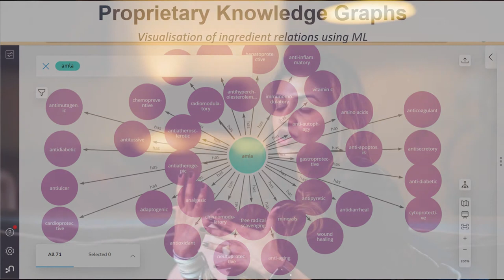In conversation with Foodhak Customer Feryna Wazheir and Founder Sakshi Chhabra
Meet our newest Foodhak customer Feryna Wazheir – British Indian Actress & Model.

Feryna Wazheir had been struggling with her auto-immune disease when she met Foodhak founder Sakshi Chabbra Mittal. In consultation with Dr Ghauri, Sakshi curated a month-long Kitchari Cleanse diet to help Feryna with her auto-immune disorder.

Watch the video to find out how the Kitchari Cleanse Diet helped Feryna get back to a fuller life.

About Foodhak:
We are Foodhak - a food & health company.
Founded by Sakshi Chhabra Mittal, we develop clinically backed, ready-to-eat, plant-based meals that are delivered conveniently to your door. We are a team of technologists & food scientists who believe that eating food that's good for you should be easy, accessible & taste delicious.

We are on a mission to help people everywhere eat well and use food as preventative and curative medicine.